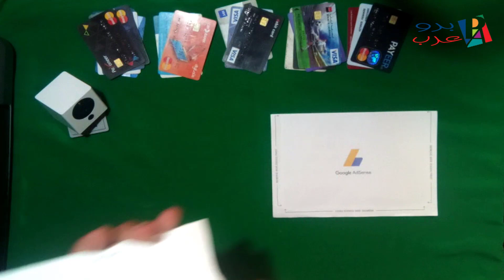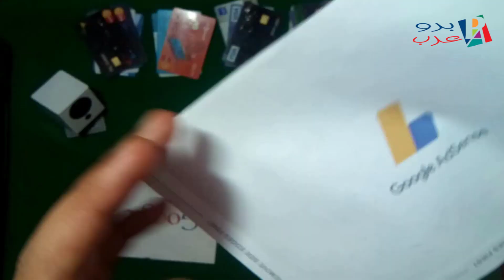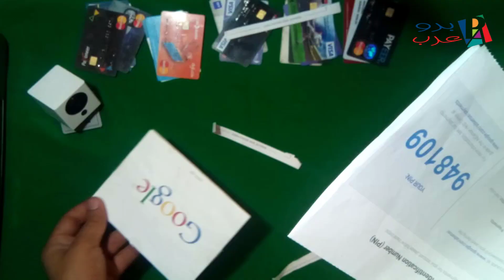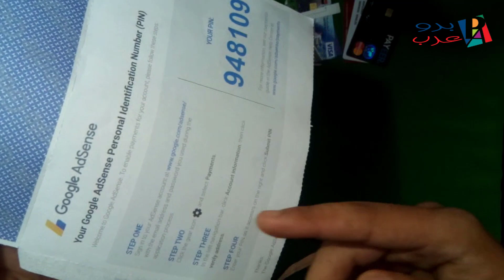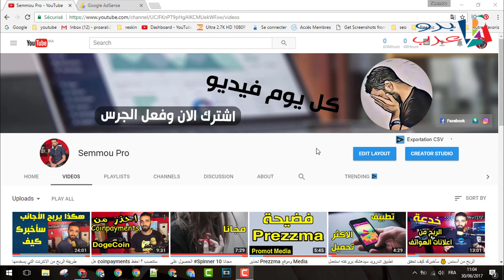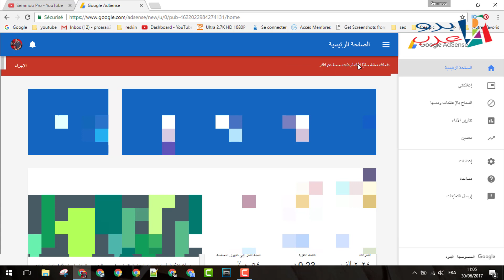تأكيد حساب جوجل ادسنس Adsense بالرسالة الجديدة 💰 المفاجئة اكتشفت شيء سار لي (البين كود)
هذه بعض الفيديوهات المختارة لك :
قناة للربح من الانترنت قم بالاشتراك بالقناة من اجل الحصول على الفيديوهات الربحية التي نقوم دائما بمشاركتها معكم طريقة تأكيد حساب جوجل ادسنس Adsense بالرسالة الجديد 💰 المفاجئة اكتشفت حساب قديم بالأورو حيث اكتشفت في تقديمي للشرح حساب جوجل ادسنس لم افعله نضرا لانني كنت اعمل بالعديد من الحسابات.
▬▬▬▬▬▬▬▬▬▬▬ஜ۩۞۩ஜ▬▬▬▬▬▬▬▬▬▬▬▬▬